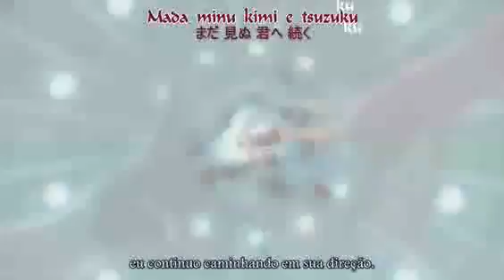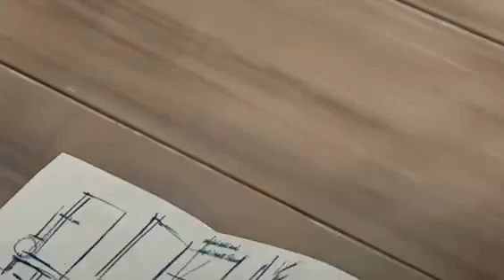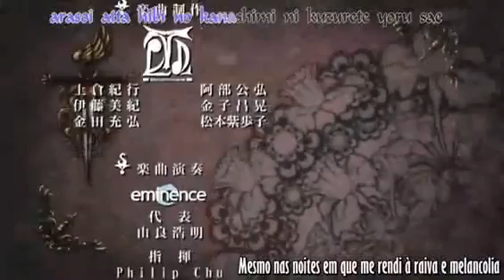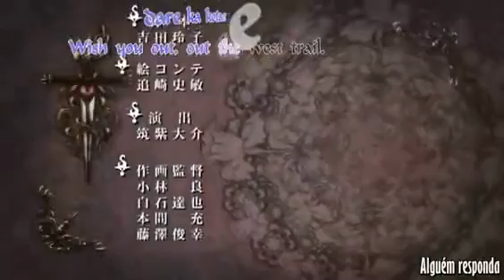Romeo & Juliet - 13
episodio 13
legendado em pt-br